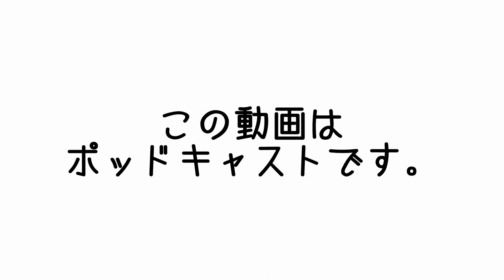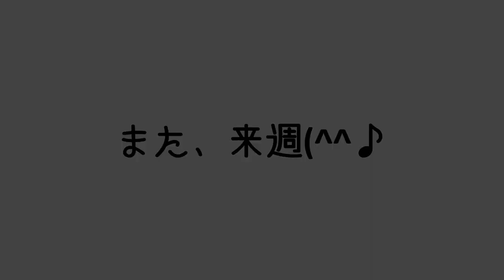土手で全力発声練習というなのひとりカラオケ | まこ姉のMCasts | 昼ビール放送局